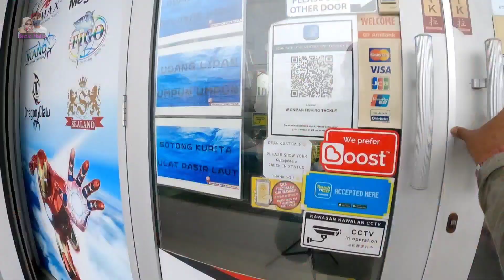VLOG73 - TRIP BOTTOM DI PULAU TALANG PANTAI REMIS - NELAYAN RANDUK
Assalamualaikum Guys

  hai Guy.. trip kali ni pakcik bersama kawan pakcik Mr.Poyeh ke Pulau Penyu.. memang best ke sana.. ni first time pakcik bawak IB pakcik sejauh ni.. memang best.. banyak ilmu yg pakcik dpt atas perkongsian rakan2 IB yg lain.. jom2 tengok video sampai habis.. jgn lupa like share comments and subscribe guys..

Wish y'all da best 🤜🏻🤛🏿🇲🇾🇲🇾

🟥 INFLATABLE BOAT DETAIL
MODEL : HA HIDER - MANBOAT
PANJANG : 3.3METER
TEBAL : 1.2MM
ENGINE : MAX YAMAHA 15HP 2 STROKES
MUATAN : 650KG

🟥Ultralight Set Detail
-Rod : OKUMA NEMESIS 2-6lb
-Reel : SEAHAWK LITE PRO 800.
-Line : ASUKA PRO 8x - 6lb -  GREEN
-Leader : SEA HUNTER 15lbs

🟥Medium Light Detail
-Rod : KUYING BC 8-14lb
-Reel : BULZEN IGUANA BC
-Line : ASUKA PRO 8x - 30lb
-Leader : SEA HUNTER 60lbs

🟥Medium Set Detail
-Rod : DAIWA CROSSFIRE 10-20lb
-Reel : ROYALE 2000
-Line : ASUKA PRO 8x - 20lb -  GREEN
-Leader : SEA HUNTER 30lbs

🟥CAMERA SETUP & EDITING TOOL
-GOPRO HERO 9
-NECK HOLDER + CABLE TIGHT
-KINEMASTER
-PixelLap